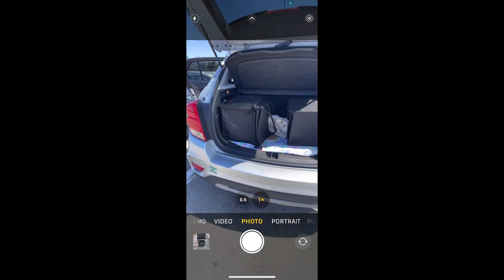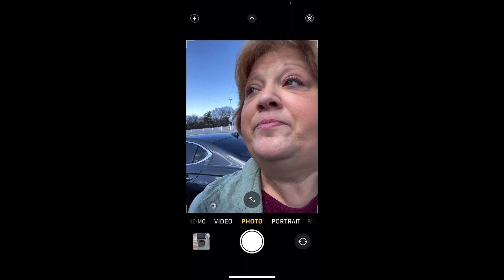dlivrd - ezCater - Does Anyone Know?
The company offering the service should know.  Not the driver.

Bigger paying jobs to deliver catering orders.